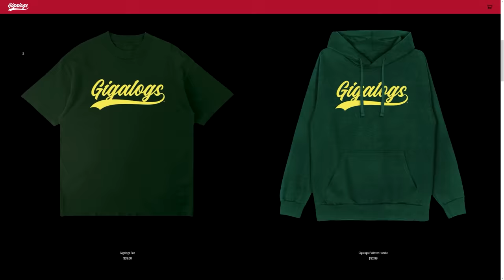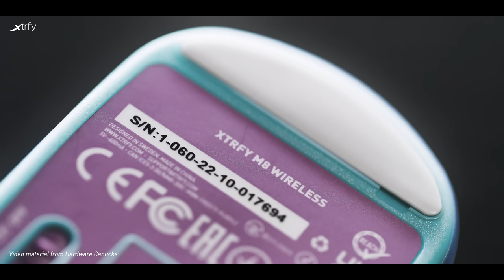Hermitcraft 9 | Ep.22: THE EMPEROR'S NEW CLOTHES!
How to enter:

1. Leave a like on this video.
3. Write something on Twitter using hashtag
4. NO 4!
5. Good luck & stay amazing!

CAUTION! There are some fake Keralis accounts that message people demanding money for a giveaway price to be sent. I will NEVER request money from any viewer. Be careful and don't get scammed!

● World of Keralis Server:
Server IP - play.keralis.net